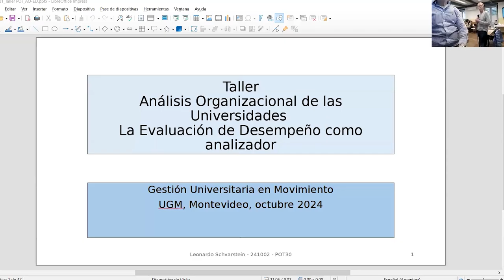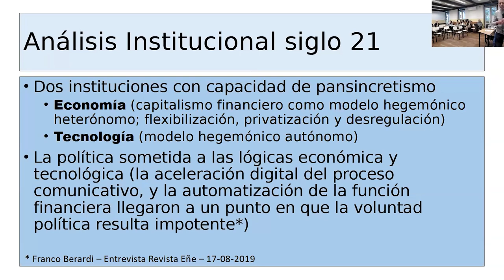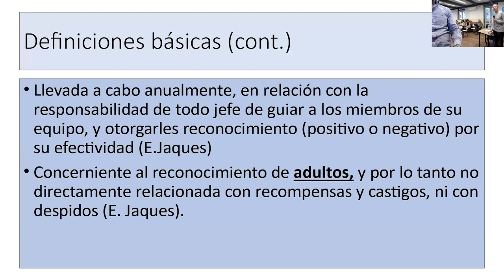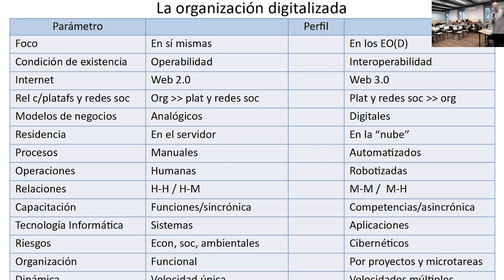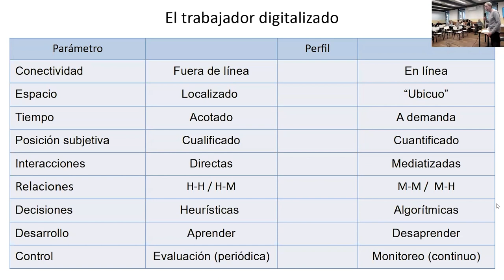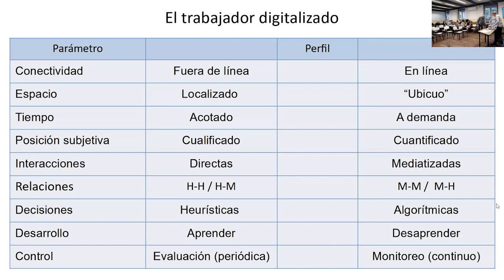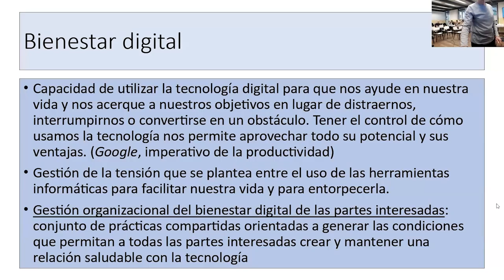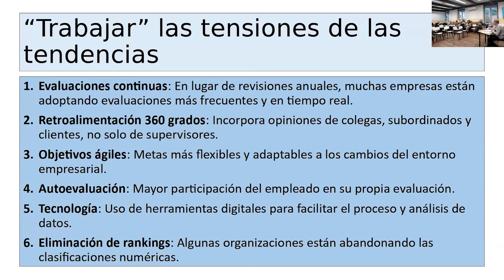Evaluación de desempeño en la transformación digital de las organizaciones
El martes 1º de octubre, de 14 a 17 horas, se llevó a cabo la actividad "Evaluación de desempeño en la transformación digital de las organizaciones" a cargo del Dr. Leonardo Schvarstein.

Esta actividad se realizó en el marco de los 30 años de la psicología de las organizaciones y el trabajo en la Universidad de la República, como parte de un ciclo de actividades y eventos académicos para celebrar lo transitado y analizar el presente de estas temáticas y sus proyecciones.

La organización estuvo a cargo del Programa de Psicología de las Organizaciones y el Trabajo, perteneciente al Instituto de Psicología Social de la Facultad de Psicología - Udelar.